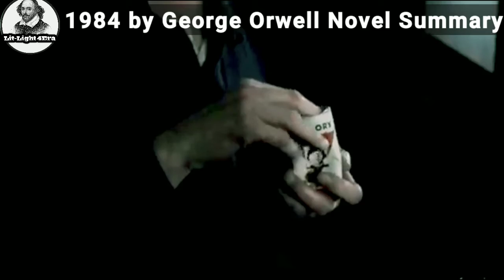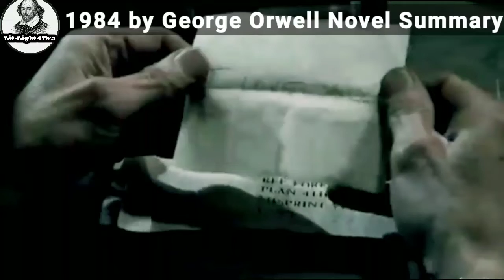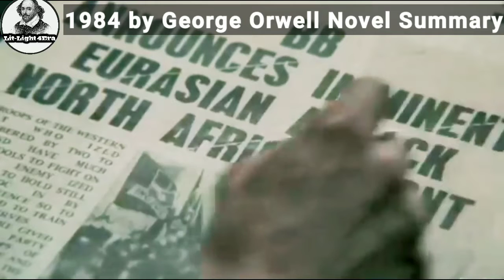1984 Novel-समरी हिंदी में @LitLight4Era #1984 georgeorwell 1984 Novel Summary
1984 Novel-समरी हिंदी में ‎@Lit-Light 4Era
1984 Novel Summary